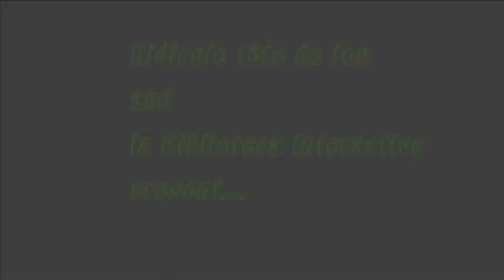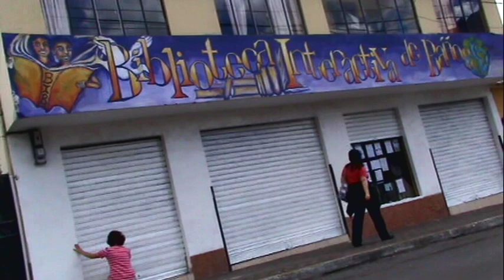A Mural in the Mountains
Cory McCandless with the help of her friends, of which the children of the community, did an awesome mural in the mountains of Ecuador in the village (sort of a village) of Banos!